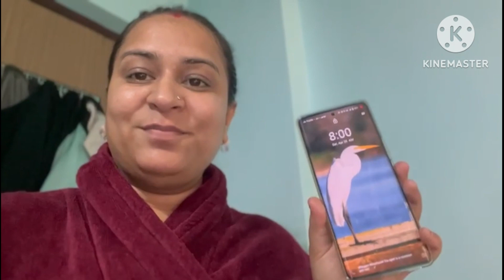My daily Routine||A day in my life|| Vandana Ajay vlogs